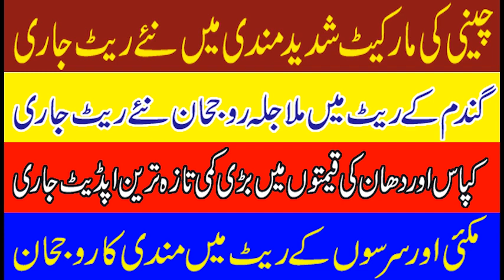Today sugar,wheat,Sarsoo,makki,cotton,paddy rates 2023| Today All rate|تمام اجناس کے مارکیٹ ریٹ2023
cotton fields
Sugarcane farming
Sugarcane rate
mango Farming
grapes Farming